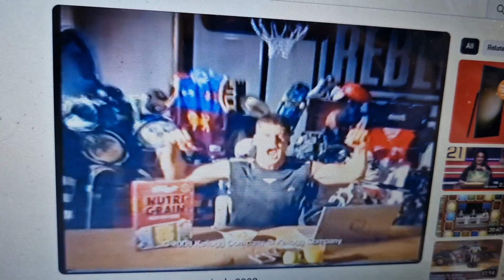Kellogg's Nutri Grain 2008 Ad